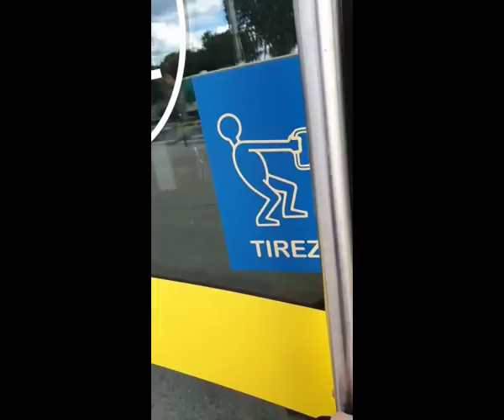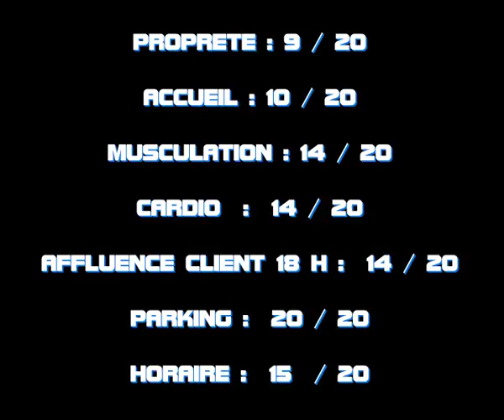ON A TESTÉ FITNESS PARK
TESTEZ LES  FITNESS PARK DE L ILE DE FRANCE C'EST PARTI  !